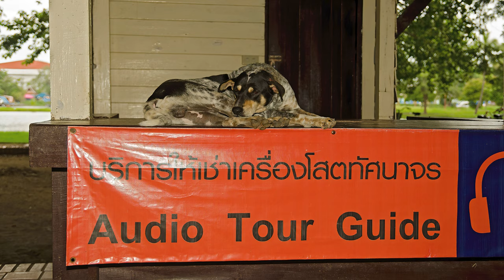Тайланд - Малайзия 2012 Слайдшоу Thailand Malaisia Slideshow 4К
Слайд шоу фотографий из путешествия по Таиланду и Малайзии в 2012 году.
0:00 - Виды из иллюминатора.
1:24 - Ayutthaya Historical Park
11:40 - Lumpini Park
12:57 - Koh Yao Yai
13:25 - Elixir Koh Yao Yai Resort
14:00 - Koh Yao Yai
17:58 - Koh Yao Noi
18:54 - Koh Yao Yai
23:27 - Острова залива Пхангнга
24:58 - Railay
29:38 - Fire show
30:41 - Railay View Point
31:16 - Emerald Lagoon Railay
31:51 - Phra Nang Beach
32:54 - Fire show
33:43 - Railay
34:04 - Diamond Cave
35:00 - Railay
38:09 - Malaysia, Kuala Lumpur
40:15 - Taman Burung Kuala Lumpur (Парк птиц)
43:24 - Kuala Lumpur
44:13 - Petronas Twin Towers and KLCC Park
44:48 - Kuala Lumpur Butterfly Park (Парк бабочек)
45:58 - Orchid & Hibiscus Gardens (Парк орхидей и гибискусов)
48:46 - Petronas Twin Towers and KLCC Park
49:49 - Batu Caves
51:48 - Aquaria KLCC (Океанариум)
54:08 - Petronas Twin Towers and KLCC Park
54:36 - Wat Ratchanatdaram Worawihan, Bangkok
55:53 - Baiyoke Sky и панорамы Бангкока
57:31 - Golden Mount
58:34 - Wat Mahathat